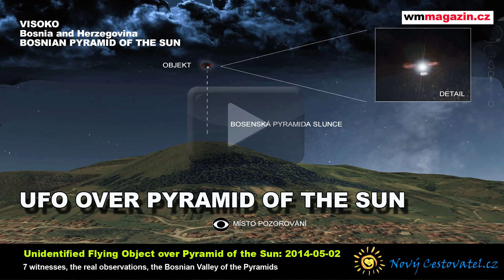UFO OVER PYRAMID OF THE SUN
Unidentified Flying Object over Pyramid of the Sun: 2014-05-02, 7 witnesses, the real observations, the Bosnian Valley of the Pyramids
UFO nad bosenskou pyramidou Slunce. 7 svědků, reálné pozorování, video je věrná rekonstrukce. Dlouho mě ostatní přesvědčovali, ať zveřejním video. Po zmizení UFA přiletěli ze základny u Sarajeva vojenské stíhačky:) je to osobní zážitek..